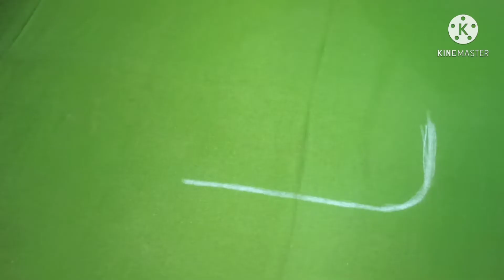నార్మల్ నీడిల్ తో అందమైన బ్లౌజ్ డిజైన్ || how to stitch maggam work with normal needle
how to stitch maggam work with normal needle # telugu mom's dream world